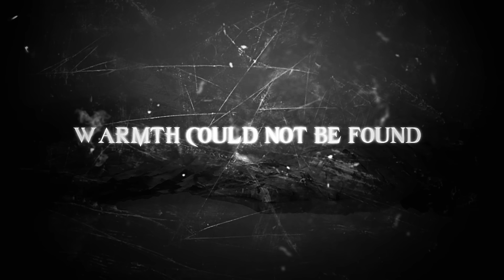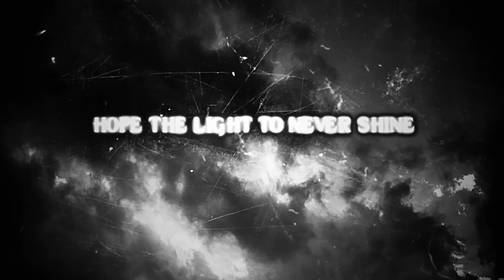MARIANAS REST - Pointless Tale (Official Lyric Video) | Napalm Records